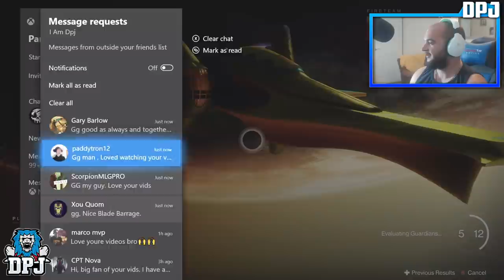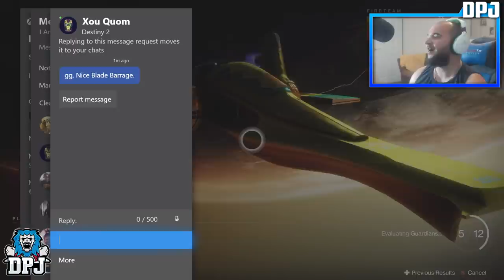Destiny 2 - BEST GNAWING HUNGER ROLL - THE KING - Live Destiny 2 (Best Assault Rifle Roll)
Destiny 2 Using The OP Gnawing Hunger With The Best Roll You Can Get